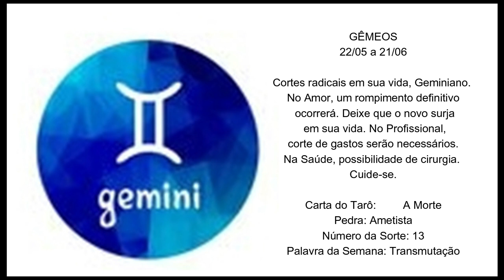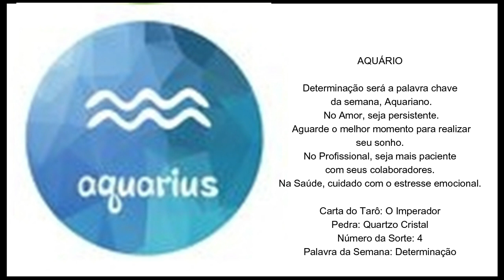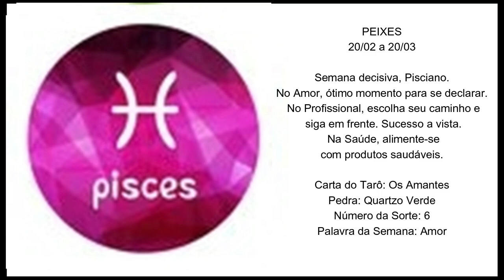TVi Horóscopo semanal 20 a 26 maio